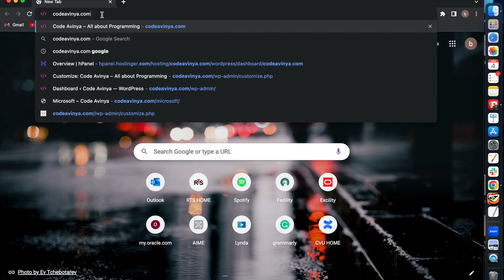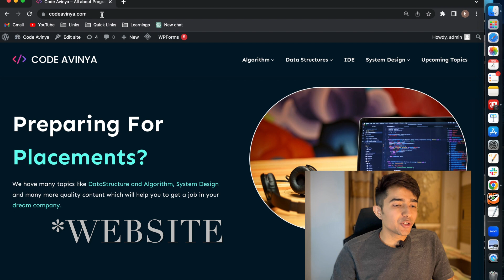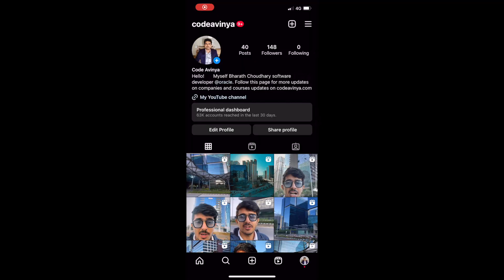How much Software Engineer Earn? | CTC REVEALED | Software Engineer Salary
Hello!
Myself Bharath, Software Developer @Oracle.

Also if you have any doubts, pls mention them in the comment box.